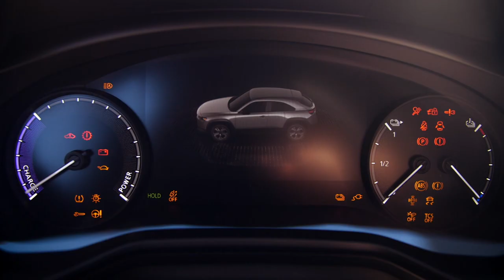La Matinale | Le focus sport | Mardi 1er Décembre